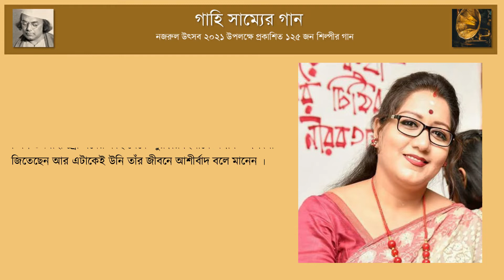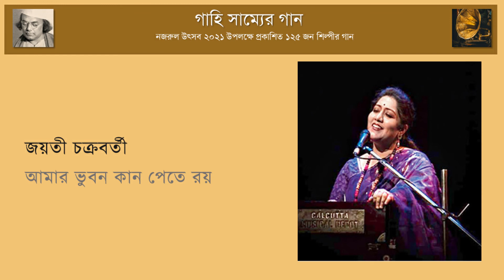আমার ভুবন কান পেতে রয় | Amar bhuban kan pete roy || জয়তী চক্রবর্তী | Jayoti Chakroborti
জয়তী চক্রবর্তী,
আমার ভুবন কান পেতে রয়
বাংলা সংগীতের দিগন্তে এক উজ্জ্বল নক্ষত্র । রবীন্দ্র সংগীতসহ নজ্রুল সংগীত ও আধুনিক বাংলা গানের ধারায় তিনি এক নতুন তরঙ্গ সৃষ্টি করছেন।
জয়তীর ঈশ্বরের প্রদত্ত অনন্য কণ্ঠ সকলের মন ভরিয়ে দেয় । তাঁর পরিবেশনাগুলি ভৌগলিক সীমানা অতিক্রম করে শ্রোতাদের মন্ত্রমুগ্ধ করেছে । একজন গায়িকা হিসেবে তার ক্যারিয়ার শুরু করার অল্প সময়ের মধ্যেই তার দশটিরও বেশি একক অ্যালবাম এবং অসংখ্য বিচিত্র অ্যালবাম রয়েছে । এটি প্রকৃতপক্ষে সংগীতের প্রতি তার উৎসর্গ এবং আবেগের একটি প্রমাণ । তিনি প্রকৃতপক্ষে নিজেকে একজন বহুমুখী গায়িকা হিসাবে প্রতিষ্ঠিত করতে পেরেছেন । তিনি উৎসাহী শ্রোতাদের কাছ থেকে পুরষ্কার হিসাবে অগণিত প্রশংসা জিতেছেন আর এটাকেই উনি তাঁর জীবনে আশীর্বাদ বলে মানেন ।